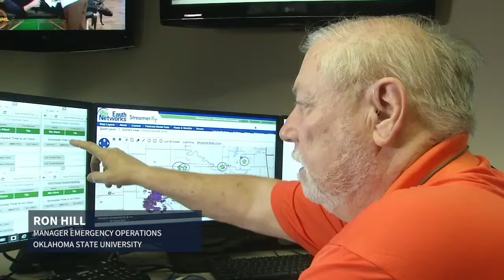This Is How Oklahoma State University Tackles Severe Weather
The number one thing in Oklahoma is weather. Or at least that's what Ron Hill, the Manager of Emergency Management at OSU says.

Throughout the year, tornadoes, wind, thunderstorms, hail, blizzards, ice, and other conditions threaten students, staff, and visitors at Oklahoma State University.

That's why OSU uses severe weather safety tools from AEM and our Earth Networks brand. Their lightning horn and real-time weather visualization tools help keep everyone safe, no matter the weather.